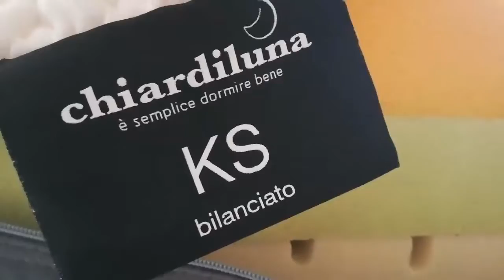ks chiardiluna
KS
MEMORY ULTRA TRASPIRANTE
KS coniuga l'Ultra Traspirabilità della tecnologia Breeze e l'eccellente ergonomia del UHD Memory, un memory ad altissima Densità, in grado di accogliere il corpo riducendo i punti di pressione. Un Materasso che regala un riposo fresco, privo di risvegli e senza indolenzimenti. KS è Presidio Medico CE in Classe 1.